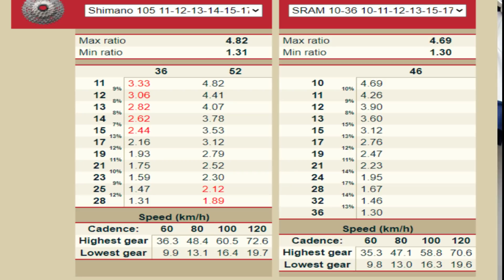Relação de speed com uma coroa só, vai pegar?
Nesse vídeo falo sobre a relação com uma coroa só pra bike de estrada (speed) será que vai pegar igual no MTB?

Bike Guru/Fernando Sabella veste @arrivalsports

contato para envio de material e teste de produtos